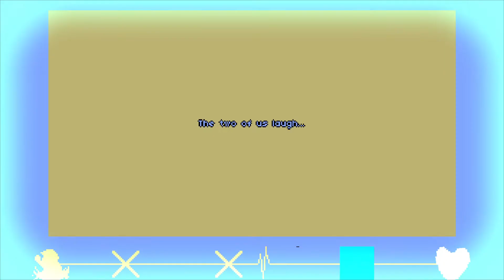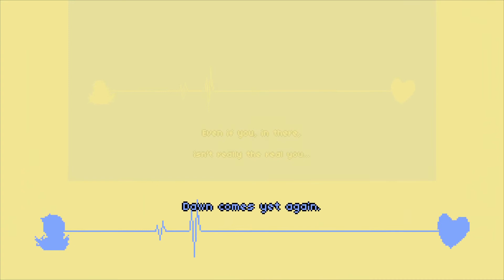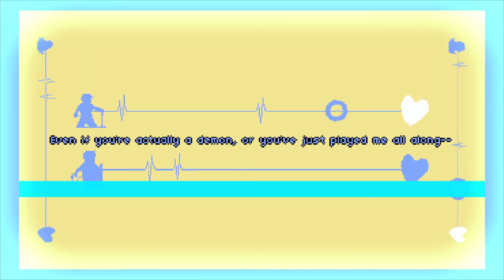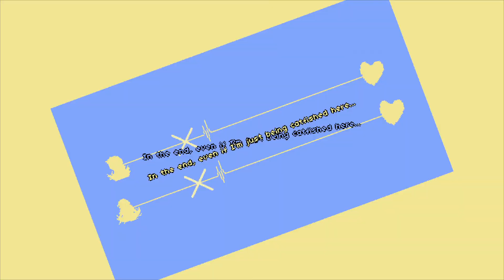YOZURINA | Rhythm Doctor Custom Level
Song: YOZURINA
Artist: PinocchioP
Author: thefinals, Kneeckoh, & Xeno